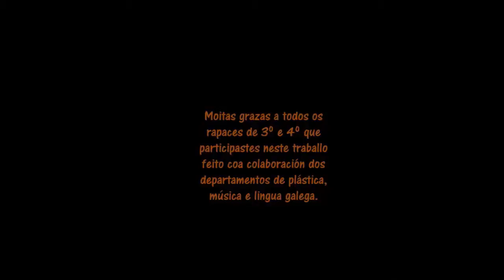O INCRIBLE NENO DEVORADOR DE LIBROS CURSO 2014 2015